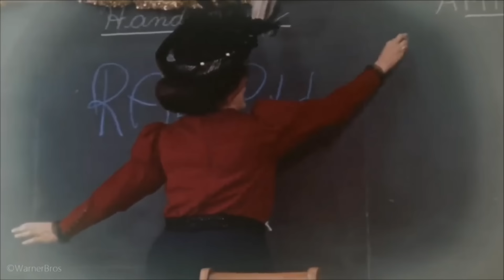This Reselling Advice Is Dangerous!! We Had To Say Something!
Welcome to Frizzy's Finds, where every treasure has a story waiting to be discovered! Join us, Johnny and Frizzy, on our thrilling journey through garage sales, estate sales, and thrift stores as we hunt for unique items to resell online for a profit.

In each exciting episode, we take you along as we scour through piles of forgotten items, seeking out hidden gems that others may have overlooked. From vintage clothing and collectibles to rare antiques and one-of-a-kind finds, our adventures are packed with surprises at every turn.

With a keen eye for value and years of experience in the resale game, we're here to share our tips, tricks, and insights into the world of flipping. Whether you're a seasoned reseller or just starting out, there's something for everyone to learn from our adventures.

Follow along as we showcase our latest hauls and share behind-the-scenes glimpses into our reselling process. From the thrill of the hunt to the satisfaction of making a sale, we'll take you along every step of the way.

But our journey doesn't stop there! We also dive into the world of online selling platforms like eBay, Poshmark, and Depop, where we turn our finds into cold, hard cash. Learn the ins and outs of listing, pricing, and shipping as we walk you through our strategies for maximizing profits in the competitive world of e-commerce.

Whether you're a bargain hunter, a vintage enthusiast, or simply curious about the world of reselling, Frizzy's Finds is your go-to destination for all things treasure hunting. Join us as we turn forgotten relics into valuable treasures, one find at a time!

So what are you waiting for? Grab your magnifying glass and join us on our next adventure as we uncover hidden treasures and share the thrill of the hunt with the world.